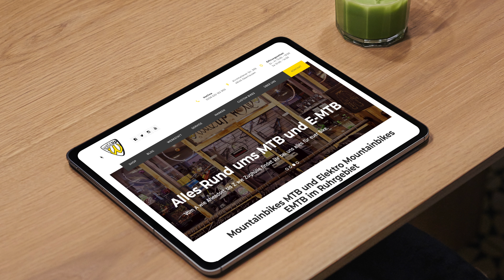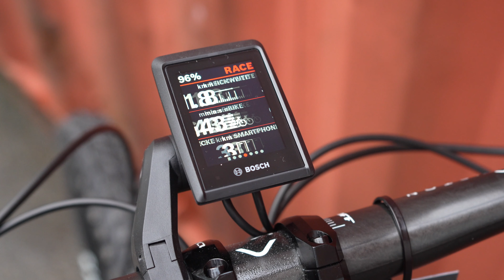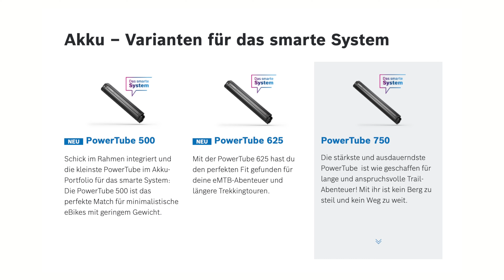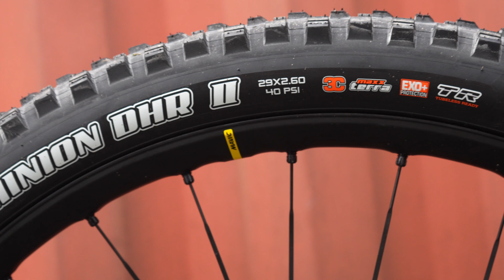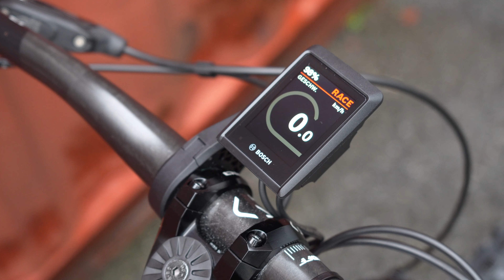Mondraker Crafty XR ( Limitiert )2023 mit Bosch CX Race Motor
Wow, Saison 2023 hat noch nicht angefangen und Mondraker beglückt uns mit einem solchen Hammer. Mondraker Crafty XR und dann noch als Limited Version mit einem Bosch CX Race Motor der unter 3 kg wiegt und bis zu 400 % an Motorleistung abrufen kann. Begrenzte Stückzahl und ja, wir haben eins davon :-)

Ein besonderer Dank geht auch wieder an unsere Freunde von Foto-Hamer aus Bochum. Unserem Partner für digitale Fotografie und Equipment!